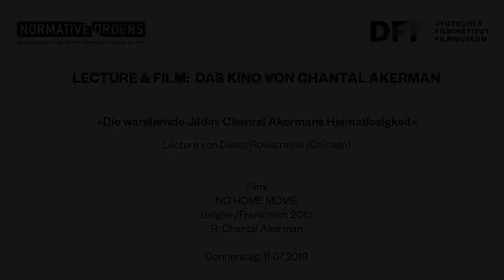LECTURE & FILM: Das Kino von Chantal Akerman // NO HOME MOVIE (2015)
Die Erfinderin der Formen. Das Kino von Chantal Akerman

»Die wandernde Jüdin: Chantal Akermans Heimatlosigkeit«
Vortrag von Dieter Roelstraete in englischer Sprache

Akerman filmt ihre Mutter: beim Essen, im Schlaf, via Skype. Erst später entschied sie, aus diesem Material einen Film zu machen. Roelstraete stellt in seinem Vortrag ausgehend von NO HOME MOVIE, Akermans letztem Film, die Frage nach Zugehörigkeit und Heimatlosigkeit im Werk der Regisseurin.

Dieter Roelstraete ist Kurator am Neubauer Collegium der University of Chicago. Im M HKA in Antwerpen hat er 2012 die monographische Schau Chantal Akerman: Too Far, Too Close kuratiert.

Film:
NO HOME MOVIE
Belgien/Frankreich 2015
R: Chantal Akerman

Im Juli endet die Reihe zum Werk Chantal Akermans. Neun Monate lang widmeten sich Lectures, Filme und Diskussionen Akermans Ästhetik der Alltagserfahrung, ihrem Überschreiten der Genregrenzen und ihrem Sinn für Dauer und Zeiterfahrung. Die neue Reihe Lecture & Film beginnt im Oktober 2019 mit dem Wintersemester.

Eine Veranstaltungsreihe des Kinos des DFF und des Instituts für Theater-, Film- und Medienwissenschaft der Goethe-Universität gemeinsam mit dem Exzellenzcluster „Die Herausbildung normativer Ordnungen“ und dem DFG-Graduiertenkolleg „Konfigurationen des Films“